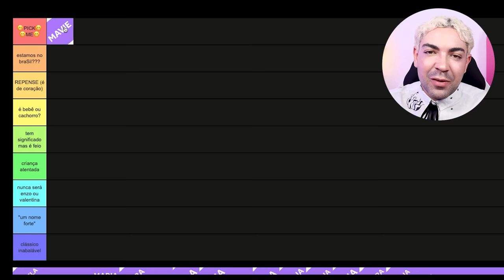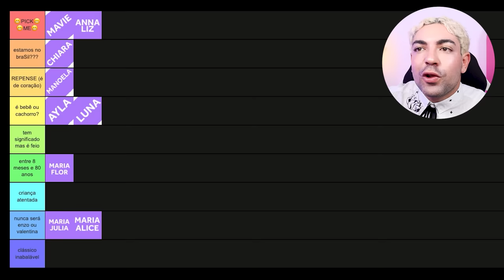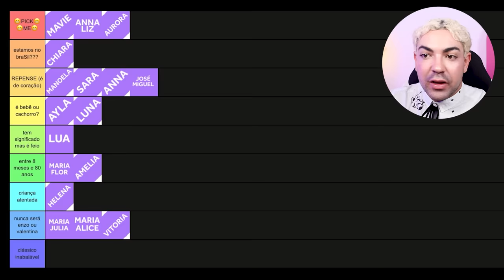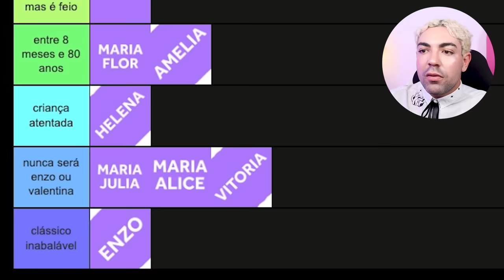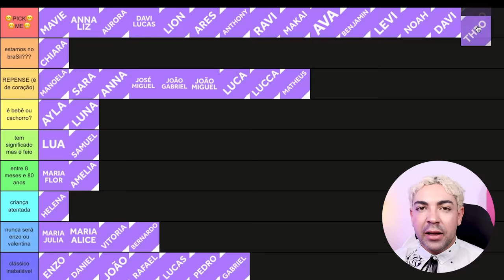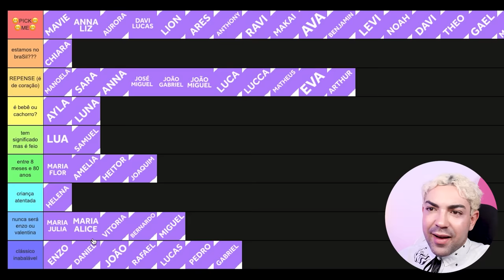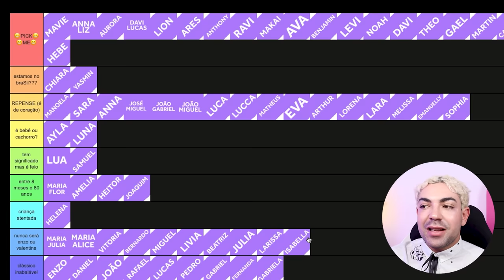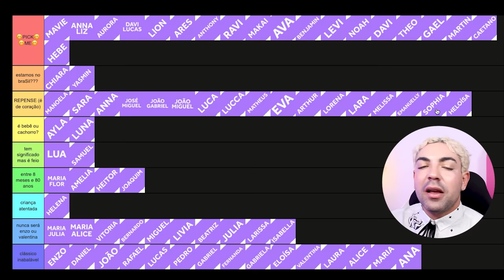AVALIANDO NOMES DE BEBÊS BRASILEIROS *e o fim dos enzos e valentinas?*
o que me fez gravar esse vídeo foi o nome que a Bruna Biancardi (ex do Neymar) escolheu pra sua filha: Mavie. OI?? aqui é uma dose do tema "cultura do absurdo" (que ainda trarei em um vídeo só disso). as celebridades tem uma influência ENORME nesse setor da sociedade que se dedica a criar nomes, não apenas nomes, mas tendências de nomes!

afinal, cristais, também tenho o direito de discutir e refletir com vocês sobre isso, meus enzos, valentinas, migueis e elenas. MAAAAS não levem minhas críticas pro coraçãozinho de vocês, tá? dá play que hoje temos a querida tierlist.